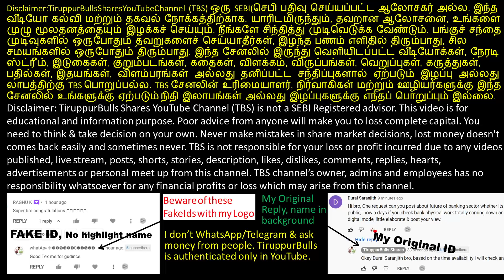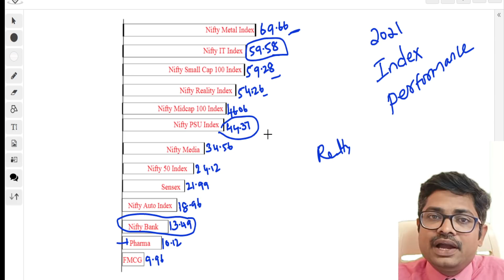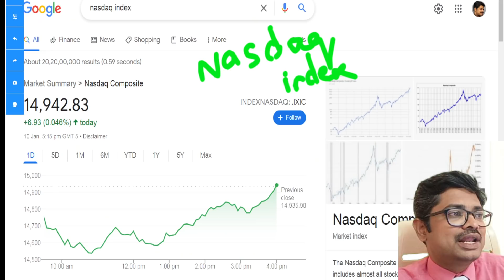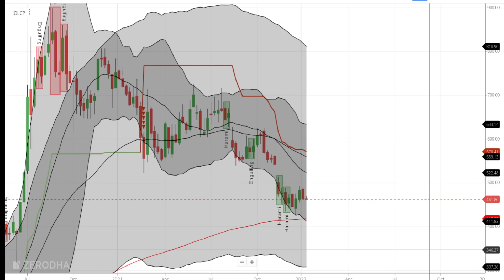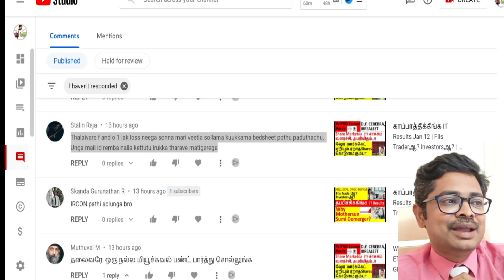2022 பறக்கும் Stock Sectors | GMR Infra Demerger | BITCOIN கபீம் கும்பா | IOLCP | TIDE Water Stocks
2022 பறக்கும் Stock Sectors..!!!
Below sectors and stocks  are identified to rally in 2022 in comparison to the 2021 rallied stock indices explained in this video.
Mainly
1. Nifty IT index
2. Nifty Bank Index
3. Nifty Reality Index
GMR Infra Demerger is explained with risks associated in it in this tamil video. BITCOIN கபீம் கும்பா is explained if we failed to captured the profit from low to high. IOLCP and TIDE Water Stocks are explained for the subscribers questions on the stock questions .

கீழ்க்காணும் உதவி செய்யுங்கள் நண்பர்களே
Let's build Retail Option Sellers Community | Experienced Traders Please Comment & Give Your Advise | Retail ஆப்ஷன் Sellarகளின் சமூகத்தை உருவாக்குவோம் | நஷ்டம் ஏற்படாமல் தடுப்போம் | அனுபவ டிரேடர்கள் உங்கள் கருத்துக்களையும் அனுபவங்களையும் பகிரவும் Subscribe using link to my channel